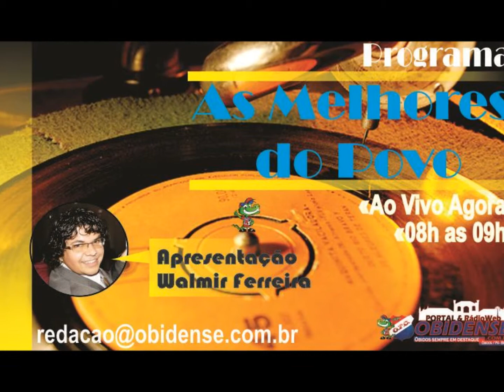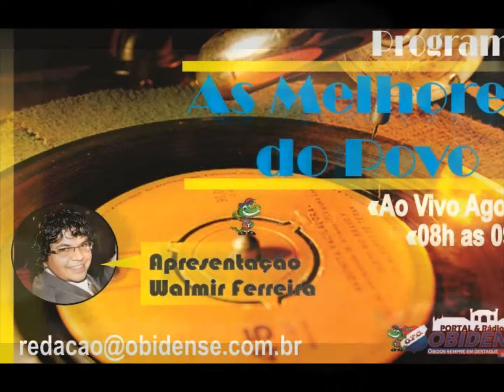Musica_Tu Te Vas_Perla Radio Obidense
Programa as Melhores do Povo todos os domingos das 8:30 as 9:30h